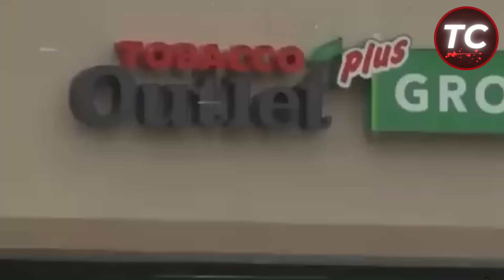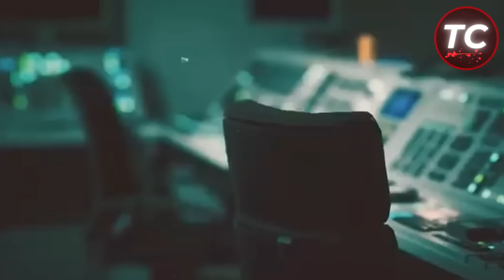10 UNFASSBARE GEFÄNGNISAUSBRÜCHE! AUF KAMERA FESTGEHALTEN!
10 UNFASSBARE GEFÄNGNISAUSBRÜCHE AUF KAMERA FESTGEHALTEN!
True Crime Deutsch - Gefängnisausbruch - TOP 10

Aktiviere die Glocke um kein Video mehr zu verpassen!